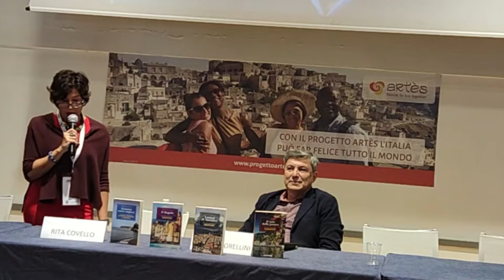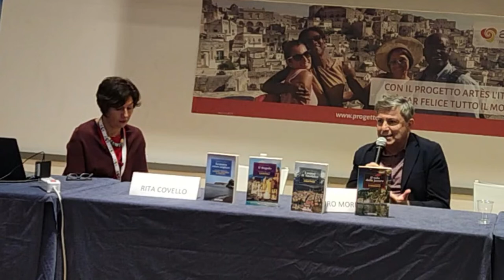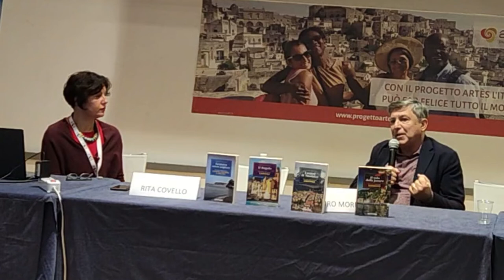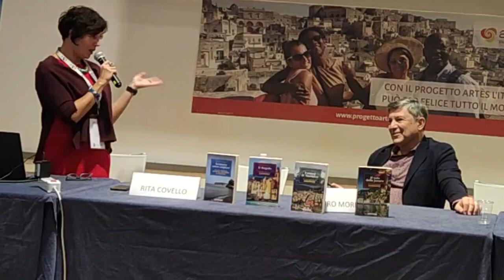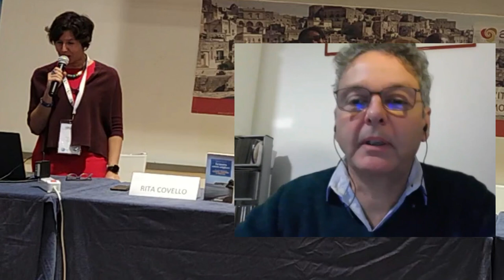Episodio #56 Il fascino di Sorrento e della Terra delle Sirene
Dal sogno del Grand Tour all’odierno melting pot fino al romanzo giallo "Il volo delle Janare"
Riusciremo a salvare l’anima di questo territorio e privilegiare un turismo lento in cerca di emozioni?
Storyliving™ Experience Forum - BITESP - 24 Novembre 2022

Relatori

Rita Covello
Titolare di "Tailors for Tourism"
Co-founder ARTES Società Benefit

Luca Baroni
Autore del romanzo IL VOLO DELLE JANARE
una storia ambientata a Sorrento

Mauro Morellini
Titolare di Morellini Editore
Coordinatore della Collana “Luoghi e Storie”